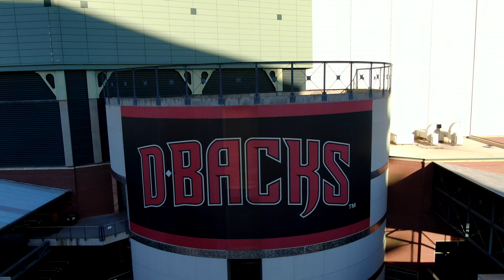PHOENIX, ARIZONA Drone Video (Phoenix Suns Stadium + Diamondbacks Chase Field)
Downtown PHOENIX, ARIZONA boasts more than 200 bars and restaurants, 100 murals, 40 coffee shops, and 10 live music venues. You're sure to be entertained in one of its more than 12,420 live theater seats or 24-theater screens.  While just 6,500 people call downtown Phoenix home, there's more life here than just about anywhere. If you love architecture, art, wonders of human civic achievement, entertainment, and a politically climate where the Left and Right are led to compromise - downtown Phoenix is where you'll find that magic happens.